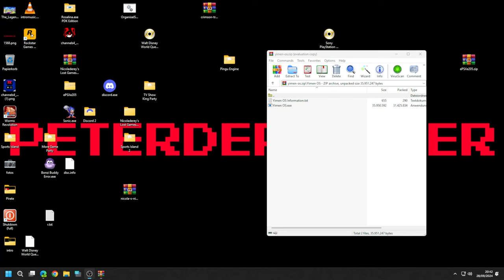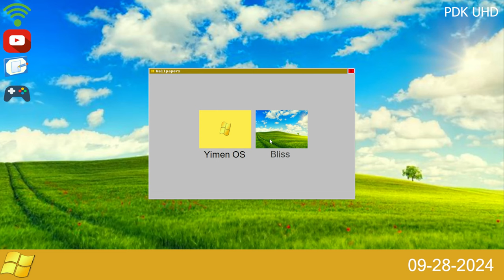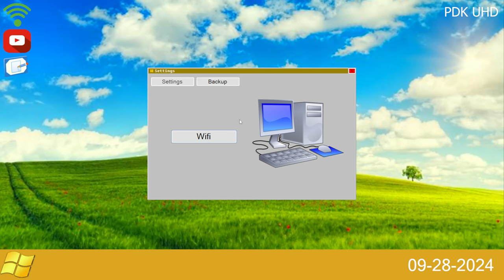Yimen OS ( CHAPTER 2 of GENSOFT Codename Anomalies)